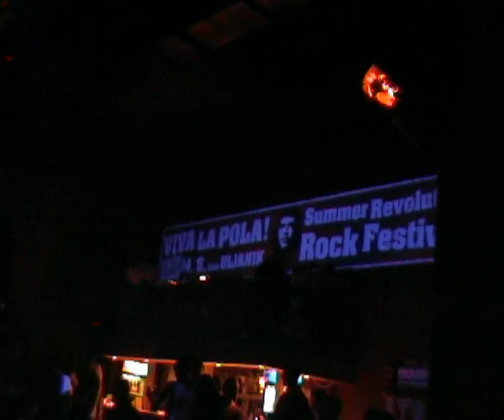Viva La Pola! 2005 - MIZAR - Juda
Mizar (Macedonian: Мизар) is a Macedonian rock band from Skopje. They achieved a status of a cult band, especially in Republic of Macedonia and across the former Yugoslavia. Mizar was a part of the Makedonska Streljba movement. Mizar's musical style is post-punk, darkwave and gothic rock. Beside influences such as Joy Division for instance, Mizar also uses elements of Traditional Macedonian folklore and Byzantine music. Another main part of their music is Goran's (both Tanevski and Trajkovski) vocals which are based on Eastern Orthodox church chants. Many of their songs are in Church Slavonic.